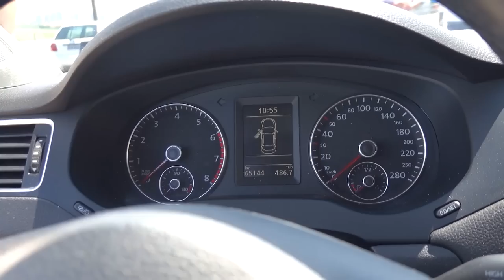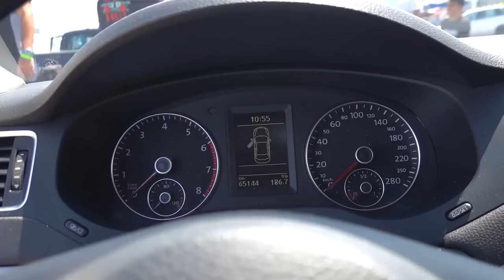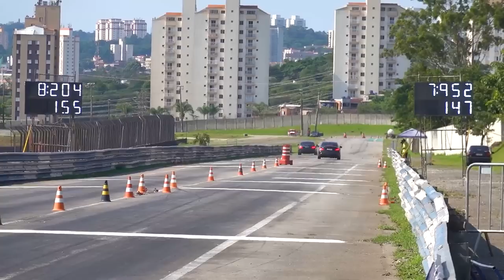JETTA TSI STG 2 NO RACH4 *pilota bem ou o carro que é bom?*